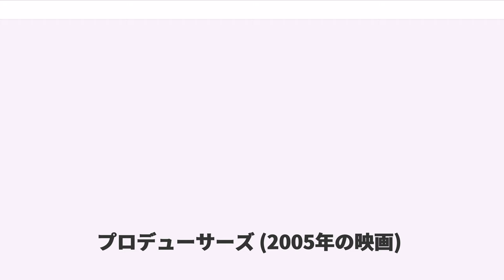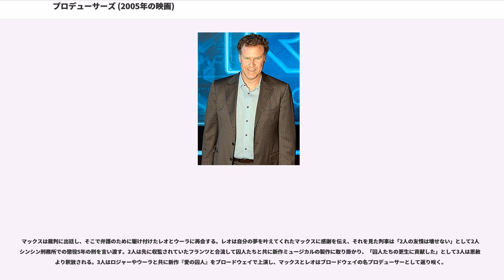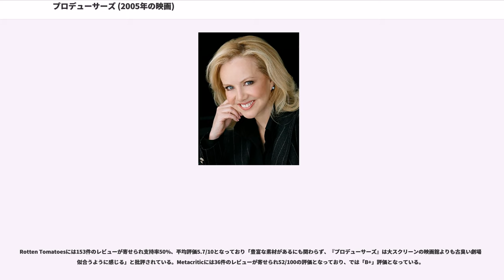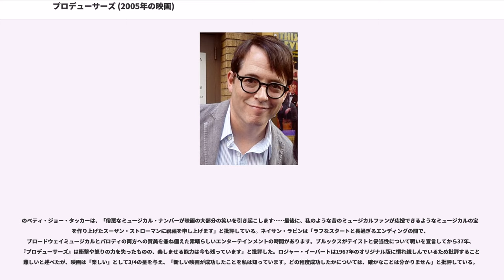プロデューサーズ (2005年の映画)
『プロデューサーズ』（原題:The Producers）は、2005年に公開されたアメリカ合衆国のミュージカル・コメディ映画。メル・ブルックスが監督を務めた同名映画を原作とした同名ミュージカルの映画化作品。ミュージカル版の演出を担当したスーザン・ストローマンが監督を務め、ネイサン・レイン、マシュー・ブロデリック、ゲイリー・ビーチ、ロジャー・バートがミュージカル版から引き続き出演している。

2005年12月16日に限定公開された後、25日から全米公開された。製作費は4,500万ドルかけられたものの興行収入は3,800万ドルに止まり、興行的には失敗している。

ブロードウェイ・プロデューサーのマックス・ビアリストックは、かつては「ブロードウェイの王様」と呼ばれた大物だったが、現在は新作が酷評の嵐で上演初日に打ち切りになるまでに落ちぶれてしまっていた。ある日、マックスの事務所を会計士のレオ・ブルームが帳簿の確認に訪れる。レオは失敗作の帳簿の金額の帳尻を合わせるようにマックスに依頼され、レオは失敗作の方が内国歳入庁のチェックが甘く、ヒット作よりも帳簿の改竄が容易なことに気付く。それを聞いたマックスは史上最低のミュージカルを作り出資金を騙し取ろうと考え、プロデューサーに憧れるレオを悪事に誘うが、小心者のレオは誘いを拒否して会計事務所に帰ってしまう。しかし、自分の夢を実現したいという欲求に駆られたレオは、上司のマークスに辞表を突き出してマックスの元に戻ってくる。

2人は史上最低の脚本を探し回り、『』という本を発見する。2人は上演権を取得するためナチスかぶれの作者フランツ・リープキンの元を訪れ権利を取得し、続けてゲイの演出家ロジャー・デ・ブリーの元を訪れて契約を結ぶ。最低の脚本と演出家を確保した2人が事務所に戻ると、美人だがスウェーデン語訛りの酷い女優ウーラが自分を売り込みに訪れる。ウーラの美貌に見惚れたマックスは出演を約束し、さらに彼女を秘書兼電話番として事務所に雇うことに決める。マックスは自分のパトロンになっている街中の高齢女性の元を駆けずり回って200万ドルの出資金を集め、その間にレオとウーラは親密な関係に発展する。マックスたちはヒトラー役のオーディションを開催するが、参加者の軟弱な歌い方に激怒したフランツが手本を見せるために歌い出し、それを見たマックスは彼をヒトラー役に指名する。

『春の日のヒトラー』の上演初日を迎えたマックスたちは劇場に集まるが、ヒトラー役のフランツが足を骨折して出演できなくなってしまう。マックスは上演中止を避けるためロジャーを代役に指名し、彼はパートナーのカルメンに説得されて出演を決める。ミュージカルが開始されると、観客はヒトラーを賛美する内容に激怒して帰ろうとするが、ロジャー演じる「ゲイのヒトラー」が現れると状況が一変し、「ヒトラー批判の風刺」と勘違いされてミュージカルは大ヒットする。計画が失敗したマックスとレオは仲間割れを始め、祝福に来たロジャーとカルメンを巻き込んで喧嘩を起こし、さらにヒトラーを侮辱されたことに激怒したフランツが拳銃を発砲したため警察が出動する騒ぎに発展する。フランツは警察に逮捕され、裏帳簿が見付かったマックスも連行されてしまう。1人残ったレオも自首しようとするが、事情を知ったウーラに説得され、彼女と共に200万ドルを持ち逃げしてリオデジャネイロに逃亡する。

マックスは裁判に出廷し、そこで弁護のために駆け付けたレオとウーラに再会する。レオは自分の夢を叶えてくれたマックスに感謝を伝え、それを見た判事は「2人の友情は壊せない」として2人にシンシン刑務所での懲役5年の刑を言い渡す。2人は先に収監されていたフランツと合流して囚人たちと共に新作ミュージカルの製作に取り掛かり、「囚人たちの更生に貢献した」として3人は恩赦により釈放される。3人はロジャーやウーラと共に新作『愛の囚人』をブロードウェイで上演し、マックスとレオはブロードウェイの名プロデューサーとして返り咲く。

Rotten Tomatoesには153件のレビューが寄せられ支持率50%、平均評価5.7/10となっており「豊富...